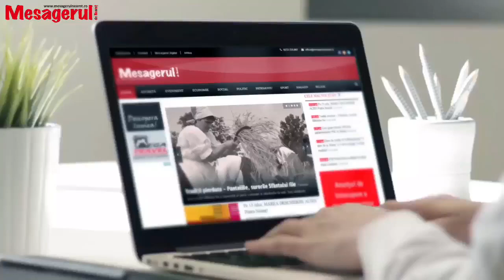Cafeaua de dimineata Daniel Harpa, președintele PSD Neamț